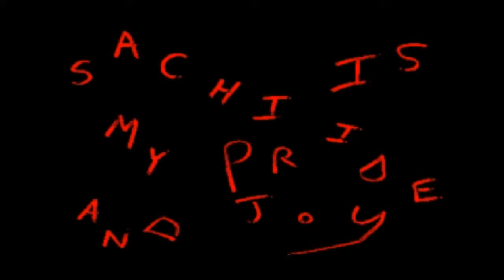Corpse Party Psp Walkthrough part 1